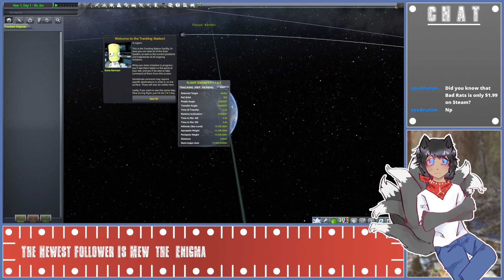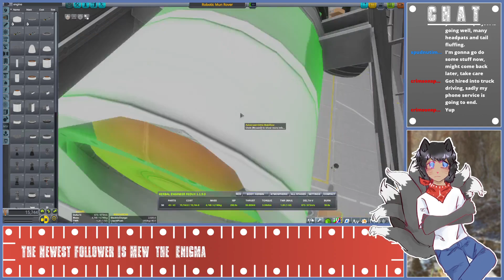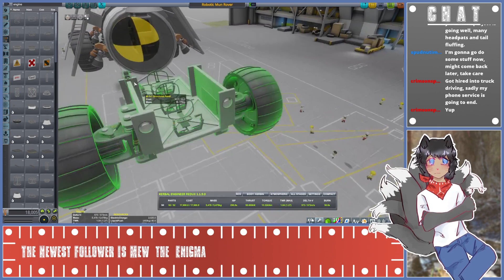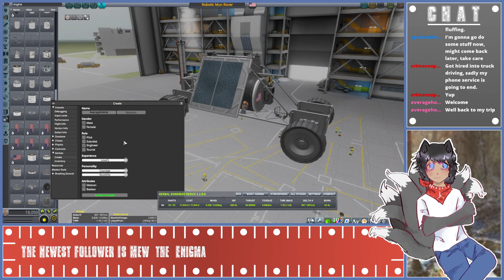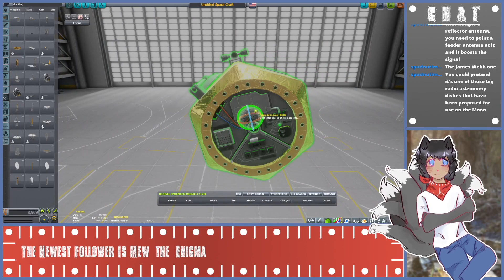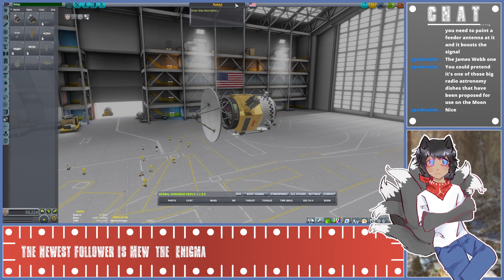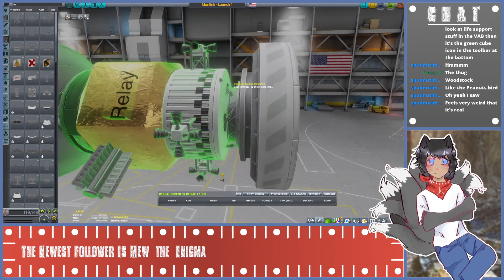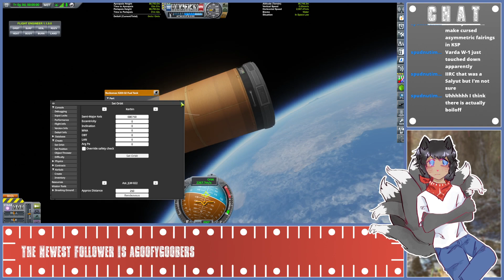Kerbal Space Program - Back to KSP! Starting my mun base project! (Twitch VOD)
VOD Name: Back to KSP! Starting my mun base project!